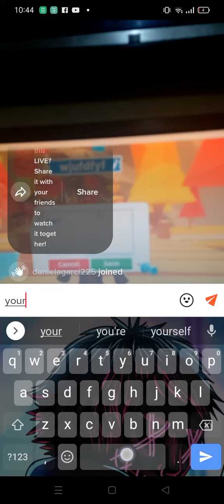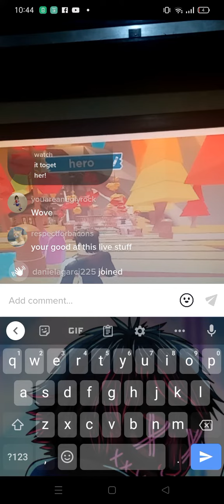I was embarrassed to tell him it was a wrong I said pick a superhero he put hero